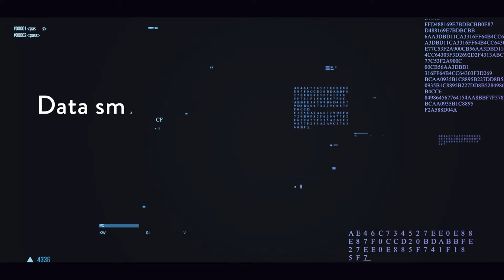Discover the Cargo Journey | NEXTT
Our vision: efficient operations and modern technologies support easier, smarter and faster movement of cargo.

NEXTT is a joint IATA and ACI initiative to make the best use of New Experience Travel Technologies.